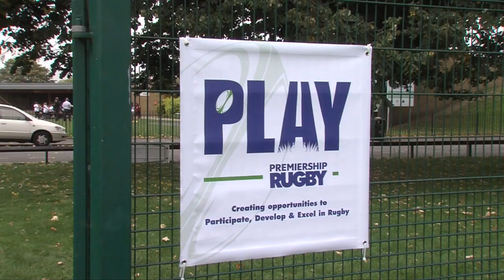Maro Itoje on the importance of new programme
Saracens back rower Maro Itoje explains why Premiership Rugby’s new programme is crucial to the future of English rugby.